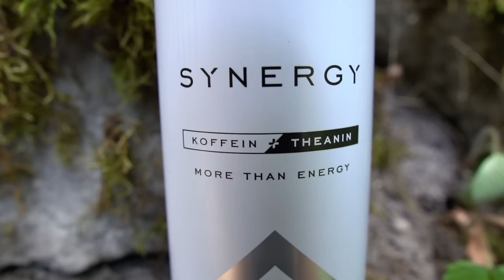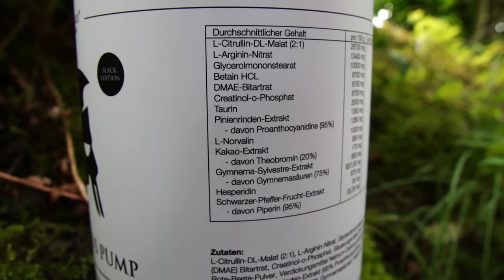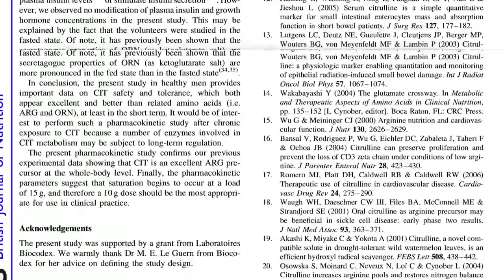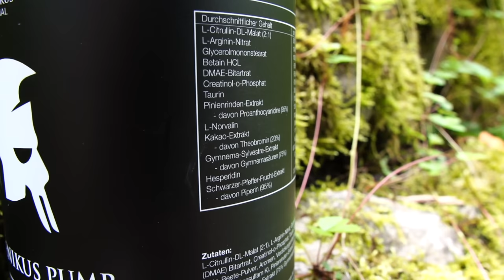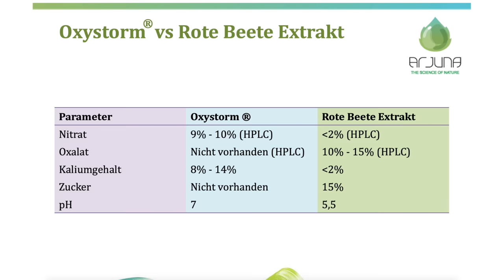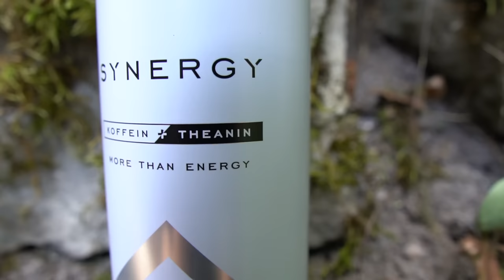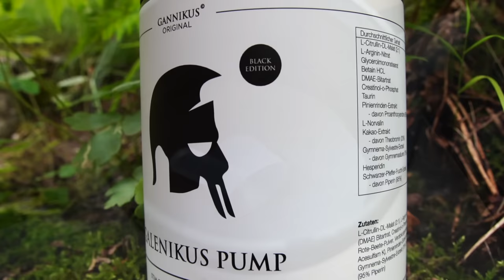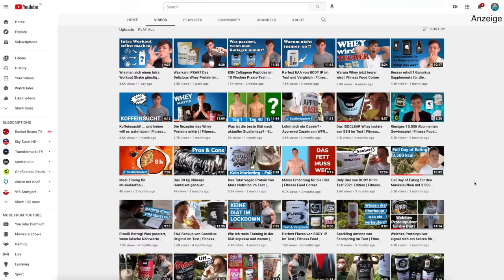Der Galenikus Pump von Gannikus im Test | Fitness Food Corner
Kaum ein Booster ist so sehr in den Medien wie der Galenikus. Aber sehr zum Leid von den Jungs und Mädels hinter Gannikus, wird das Produkt nun schon zum wiederholten Male mit einer Abmahnung konfrontiert.

Nachdem man sich im vergangenen Jahr noch am Theanin aufgehangen hatte, ist es nun die Aminosäure L-Norvalin, die neben dem Galenikus auch im stimulanzfreien Galenikus Pump enthalten ist.

Letzterer ist aber von dieser Abmahnung nicht betroffen und kann aktuell noch problemlos weiterverkauft werden. Inwieweit das gut oder schlecht ist, versuche ich in meinem längsten Testbericht jemals zu ergründen. Viel Spaß!

🛒 ▶️ Mein elektrischer Milchshaker

Quellenverzeichnis:
Citrullin und seine Auswirkung auf unsere Leistung:

Wie viel Citrullin können wir verwerten?

*Vielen Dank an Gannikus für die freundliche Bereitstellung der Testmuster.*